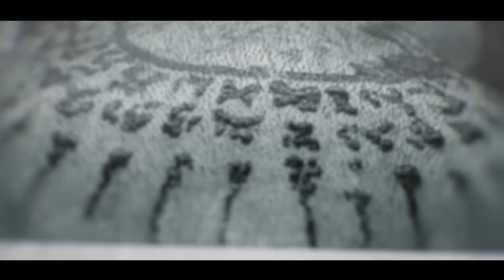รายการคืนนี้มีเรื่องเล่า | ประสบการณ์ตายแล้วฟื้น และเหตุการณ์สุดหลอน | Thai variety Ch.69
รายการคืนนี้มีเรื่องเล่า
วันพุธที่ 15 กุมภาพันธ์ พ.ศ. 2566
ผู้ดำเนินรายการ : กษาปณ์ มหาราช
แขกรับเชิญ : อาจารย์เก๋เก๋ แม่หมอสายเสก

🔮ติดตามรับชมรายการคืนนี้มีเรื่องเล่าได้ทุกวันเวลา 21.00 น.
📺ที่ช่อง Thai variety กดเลข 69